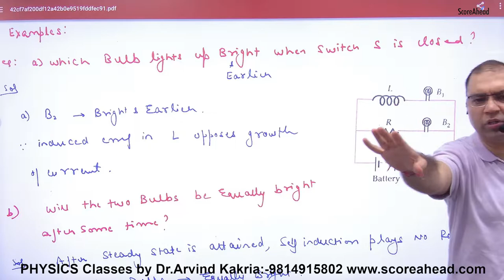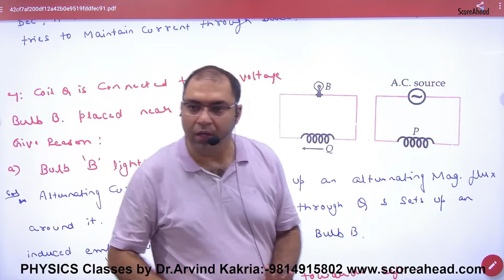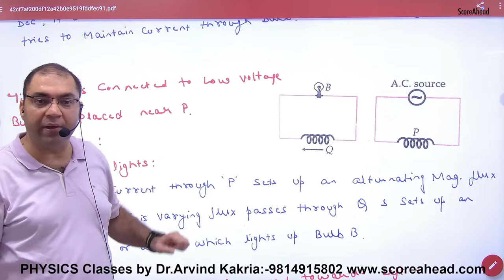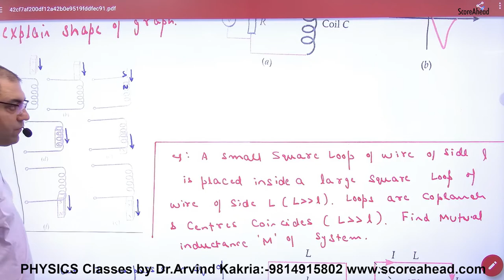203 Examples on Mutual Induction